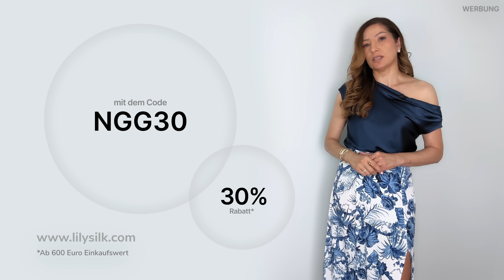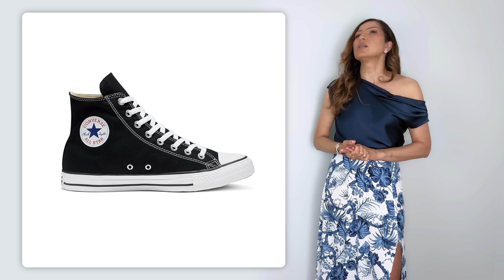Diese Kleidungsstücke sind NICHT zeitlos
👉🏽 Folgt mir hier, um schnell meine Outfits mit Links zu finden

✰ OUTFIT-LINKS ✰

Zur Info: Abgesehen von den Lilysilk-Teilen, die mir für das Video geliehen wurden, habe ich alle Teile im Video selbst gekauft. Und wenn Teile NICHT normal ausfallen, steht es dabei (ich bin 1,72 m und habe alles in S/36 bestellt).

Navyblaues ärmelloses Midi-Seidenkleid (fällt groß aus, lieber eine Nr. kleiner nehmen)

Für ein kostenloses Retourenlabel im Paket bestellt einfach über meine Codes NGG20 oder NGG30 – oder gebt bei Bestellung ins Notizfeld “natasha return label” ein. Bei Bestellungen aus der Schweiz müsst ihr ein Retourenlabel per E-Mail anfordern. (Sorry!)

TEILE AUS ANPROBEN

Beige Weste mit Trägern (momentan nur noch in gestreift da)

Beige weite Leinenhose (wenn ihr 1.55 bis 1,65 m seid, wird die Länge perfekt sein)
Hellblaue Straight-Cut-Jeans (wenn ihr zw. 2 Größen liegt, geht eine Nr. rauf)
Schwarze Straight-Cut-Jeans (fällt groß aus, nehmt ggf. eine Nr. kleiner als üblich)

Schwarze Ballerinas und braune Sandalen mit Absatz: älter

Accessoires, Teile auf der Stange und Teile aus Bildern passten hier nicht rein. Die findet ihr im oben angepinnten Kommentar.

✰ KAPITEL ✰
00:00 Intro
00:48 Hosen & Röcke
05:42 Blusen & Pullover – sponsored
09:40 Schuhe
12:27 Jacken & Mäntel

📷 Fotos: Frederic Legrand - COMEO, Liam Goodner – beide Shutterstock